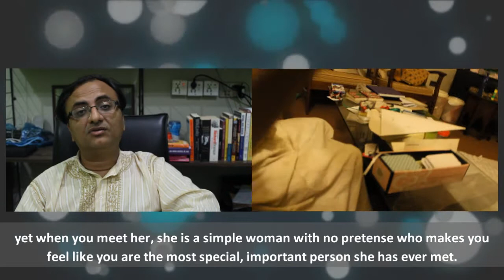Fatima Surayya Bajia My Heroin - A Short Documentary By Rehan Allahwala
Renowned Entrepreneur and technology enthusiast, Rehan Allahwala claims Fatima Surayya Bajia as his heroin. Rehan Allahwala made a short documentary on Fatima Surayya Bajia in which he describes how spending time with her has brought so much positivity, energy, and more understanding to life.

About Fatima Surayya Bajia
Fatima Surayya Bajia was an Urdu novelist, playwright, and drama writer from Pakistan. She was born on Sep 1, 1930, in Hyderabad, British India. She was honored with the Pride of Performance Award in 1996 for her services to the performing arts in Pakistan. It is one of the highest civil awards conferred by the Pakistan Government. She was also awarded Japan's highest civil award in recognition of her works. She remained Advisor to the Chief Minister of Sindh province in Pakistan. Most recently she appeared in The Big Show on CNBC alongside another legendary writer Haseena Moin. In 2013, she was awarded Hilal-i-Imtiaz by the President of Pakistan.

On 22 May 2012 Bajia's biography, titled Apki Bajia (Your Bajia) was released. The book had been written by Syeda Iffat Hasan Rizvi after six years of research.

She died of throat cancer on February 10, 2016, and was buried at the Gizri graveyard in Karachi, Pakistan.